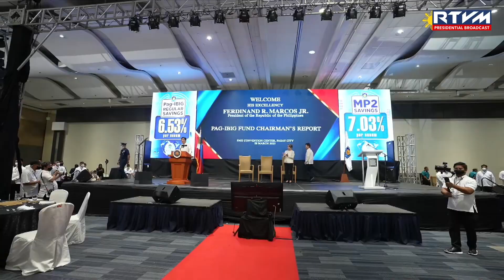Pag-IBIG Fund Chairman’s Report 3/28/2023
SMX Convention Center, Pasay City

President Ferdinand R. Marcos Jr. lauded Pag-IBIG Fund’s unprecedented success for its performance in 2022 and for achieving the highest Pag-IBIG dividend rates since the pandemic at 6.53% for Regular Savings and 7.03% for Modified Pag-IBIG II (MP2) Savings Program.

“This is clear evidence of highly astute and competent leadership and financial management of the Fund,” the President said as he graced the Pag-IBIG Fund Chairman’s Report at the SMX Convention Center in Pasay City.

“To see these results for 2022, the members will be assured as to the soundness of the Fund’s financial position, the safety of their own contributions and investments, and the Fund’s continuing reliability as a provider of key financial services and as a vehicle for their personal savings and investments,” he added.

Department of Human Settlements and Urban Development (DHSUD) Secretary Jose Rizalino Acuzar, who serves as Chairman of the 11-member Pag-IBIG Fund Board of Trustees, highlighted in his report that Pag-IBIG has allotted PhP250 billion to help with the 6.5 million housing backlog through DHSUD’s Pambansang Pabahay Para sa Pilipino Housing (4PH) Program.

“It is very encouraging that through the years, that inspite of periods of volatility, uncertainty and sometimes very complex challenges, including the supervening pandemic, the Pag-IBIG Fund has remained true to its original vision and that is to provide a secure savings program, to be able to give a dependable and affordable housing loans for the benefit of its members,” the Chief Executive said.

He also recognized Pag-IBIG’s assistance in releasing housing loans to more than 105,000 members, amounting to more than PhP117 billion, as well as for providing PhP53 billion short-term loans to more than 2.6 million members.

Likewise, he lauded Pag-IBIG’s MP2 Savings Program that generated PhP39 billion savings from nearly one million members — a 54% increase from the savings recorded in the previous year — that helped the Fund to earn an impressive annual net income of more than PhP44 billion and more than PhP42 billion declared dividends.

Moreover, the Chief Executive urged Pag-IBIG to work closely with the DHSUD to find effective strategies in bridging the country’s housing gap built on the principles of transparency and accountability in carrying out its mandate.

Since it was established in 1978, Pag-IBIG members grew to 15.1 million both from the public and private sectors, boasting more than PhP827 billion in total assets.